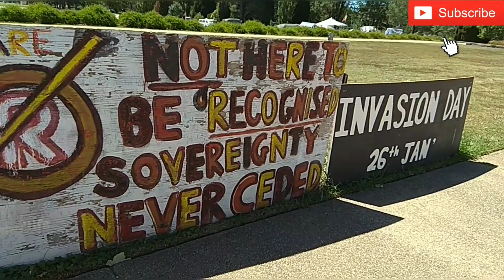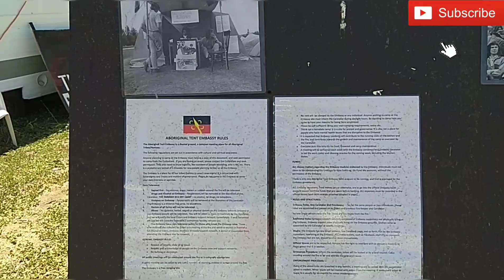ABORIGINAL TENT EMBASSY CANBERRA | NATIONAL MUSEUM OF AUSTRALIA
Hi Guys,

Let's watch our visit to the Aboriginal Tent Embassy in Canberra!

Cheers 💛

Credit:
Music